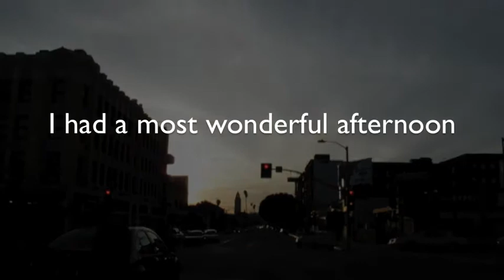The Intentional Artist, Part 3